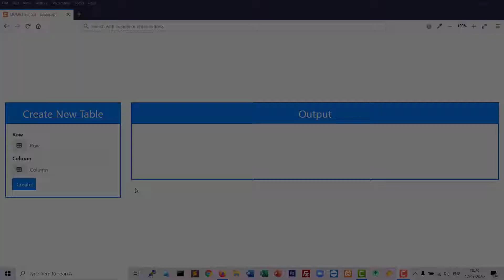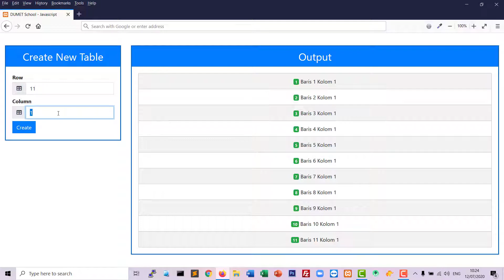LATIHAN 4 JAVSCRIPT DAN BOOTSTRAP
Kursus Javascript Dan Bootstrap di DUMET School